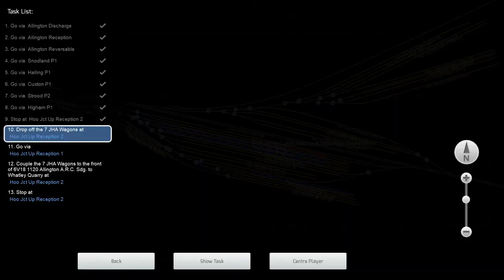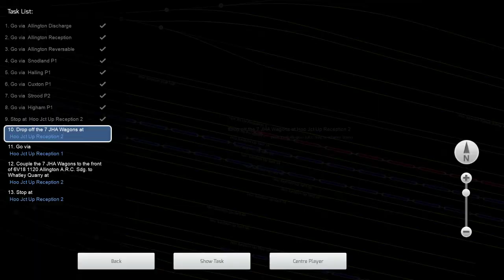Train Simulator 2021 | Class 59 DB Schenker | Chatham Main Line | Let's Play | Gaming Video | HD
Here is my latest let's play gaming video of Train Simulator 2021 and here I am using a Class 59 in DB Schenker livery on the Chatham Main Line this time with a freight service bound for Hoo Junction. The sounds are nice although I didn't think the EMD Class 59 sounded like an EMD SD40-2 in real life but I hope that Armstrong Powerhouse will make an Enhancement Pack for this Class 59 and the DTG Class 60 as well in the future. Weather is wet and I did thrash the train a bit because I like the sounds despite their inaccuracy for this train.